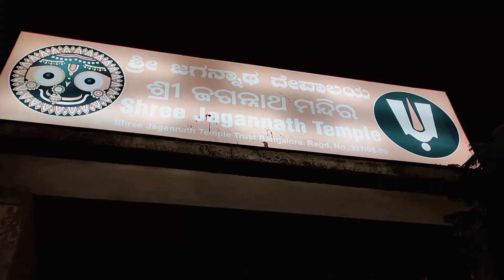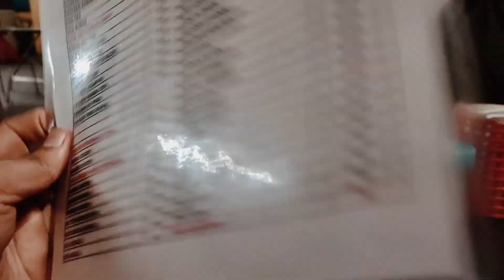Bangalore vlog 7 - Temple in bangalore | Jagannath Temple | HSR layout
Iskcon Temple in Bangalore | Iskcon Temple full video
Five Famous Temples in Bangalore | Temples which you must visit in Bangalore